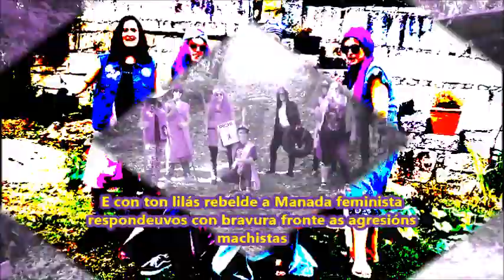Agradecemento das Ghale-ghás. VI Edición Festival das Brétemas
Así agradecen as Ghale-ghás a todas aquelas persoas que fixeron posible a VI Edición do Festival das Brétemas adicada a "Povos nas Margens" que tivo lugar os días 29 e 30 de setembro do ano 2017 no parque da Feira Vella en Ponteareas.
Un pracer!